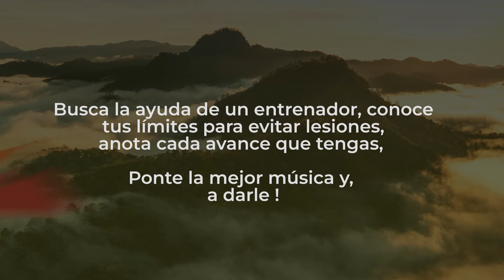La Vida de un Fisicoculturista | Más allá del miedo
Las diferentes situaciones a las que se enfrenta un coach de fisicoculturismo